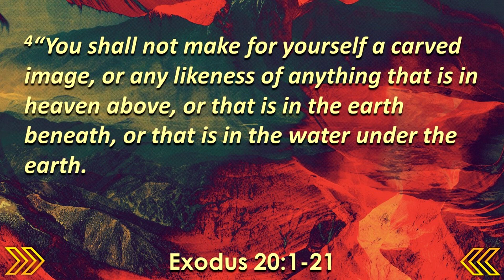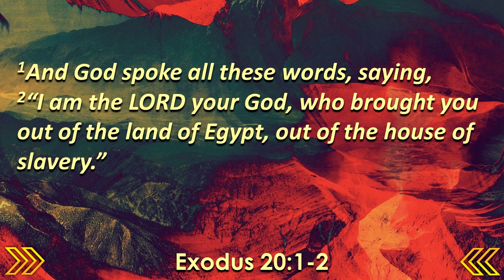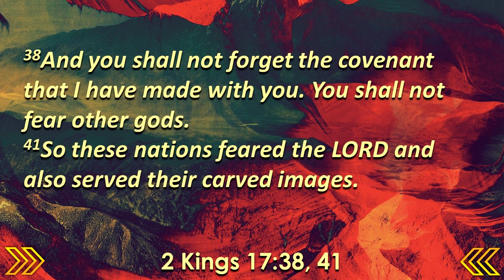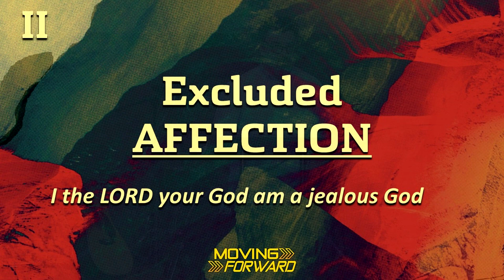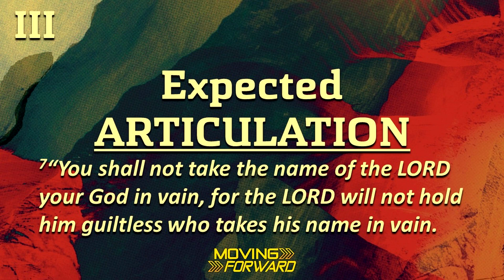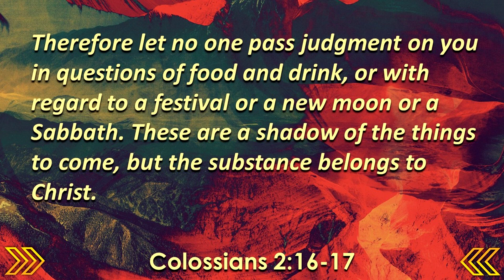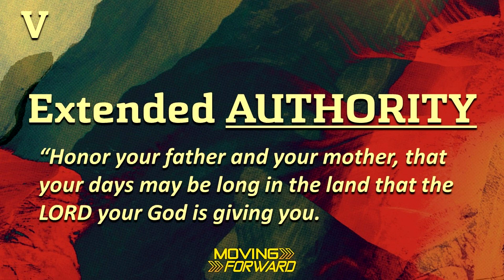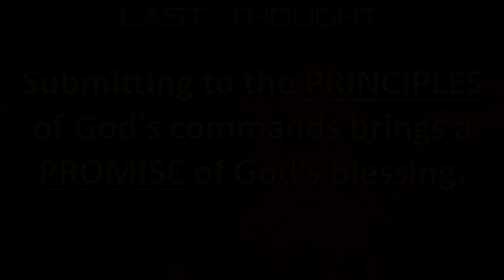Love God (Exodus 20:1-12)